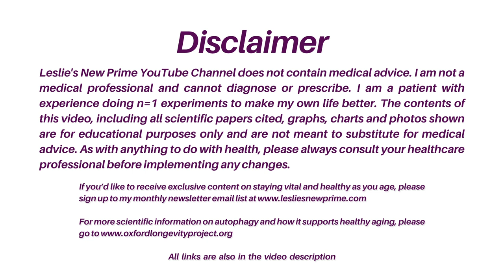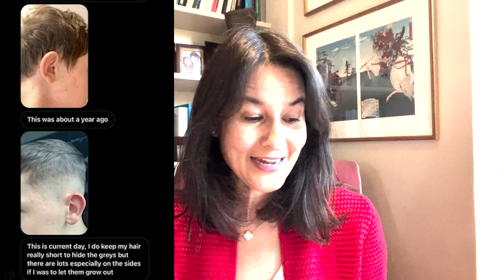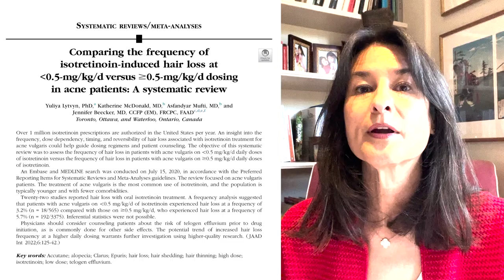Accutane and Premature Gray Hair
More scientific information about autophagy and how it supports healthy aging